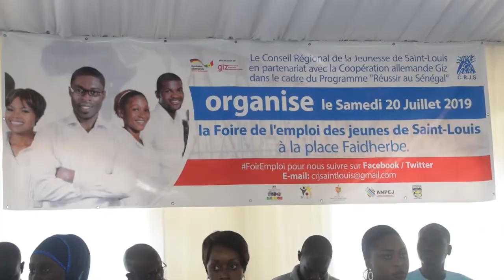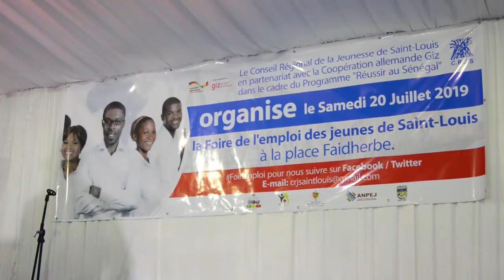Publi reportage Foire CRJS GIZ Place Faidherbe sur ndaractu.net